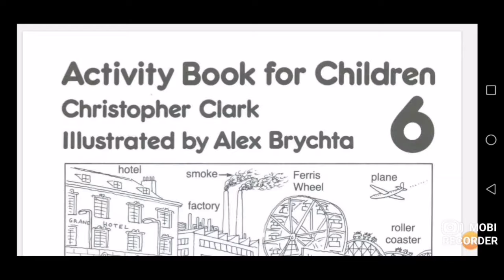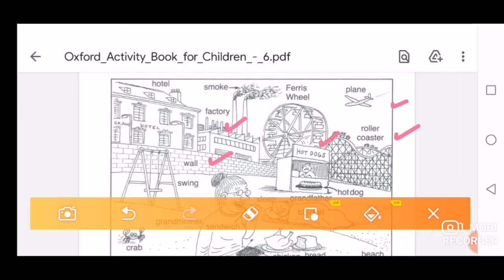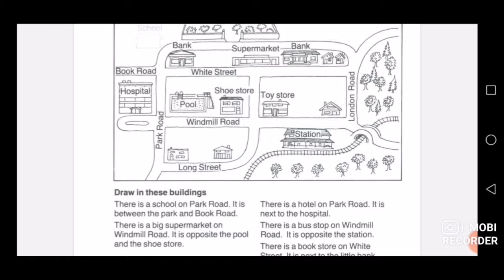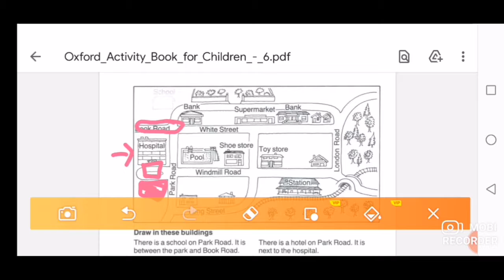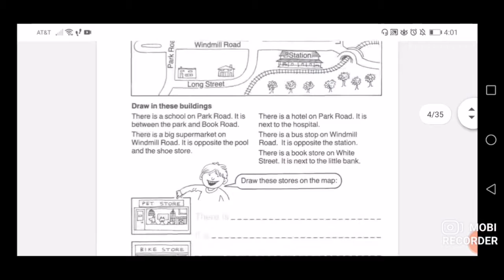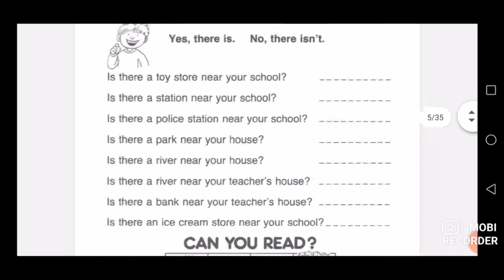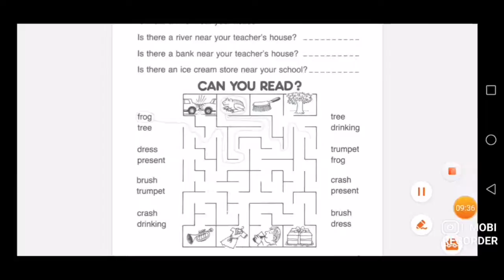SEMANA 28- ENGLISH 3